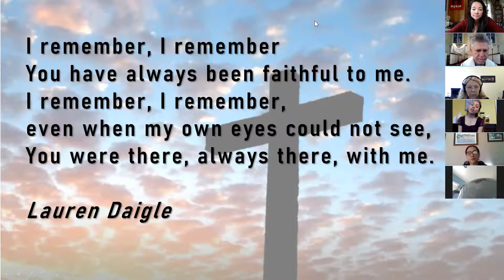April 19th Online worship at Ardmore UMC PA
Inna - Solo